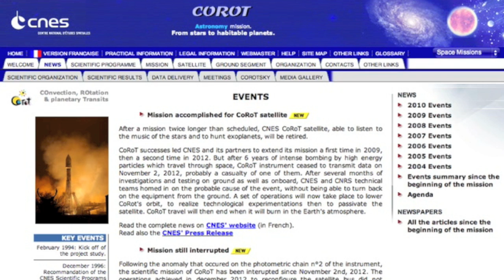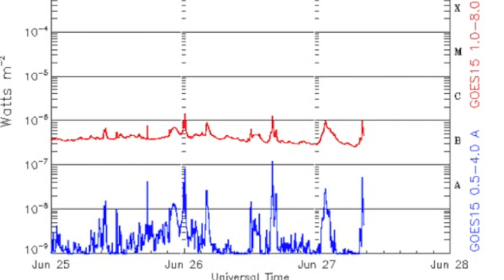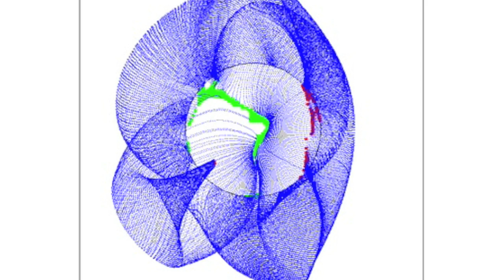4MIN News June 27, 2013: ARkStorm, Plasma Tornado on the Sun